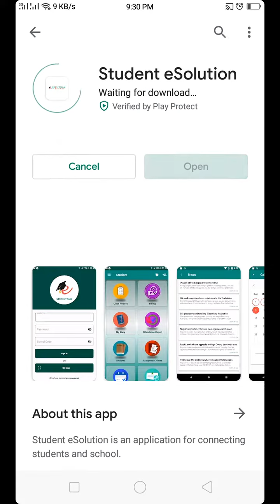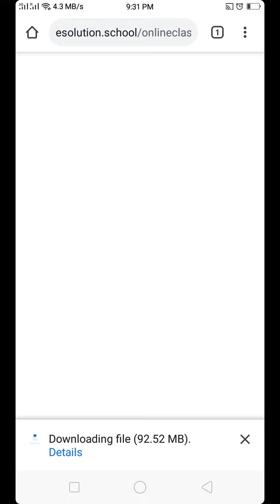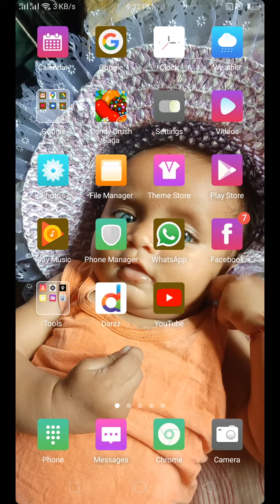Simple Way to Join ||Online Video Class || MIT || MIT Campus || Bachelor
The process is very simple and won't take more than 5 mins. you will need a Student eSolution username & password from school.